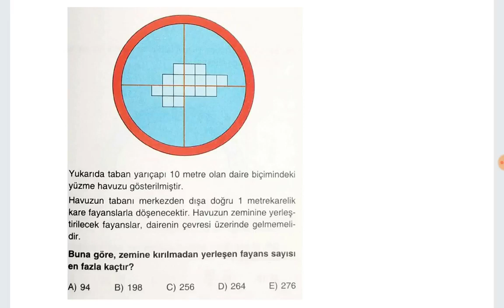KAÇIRILMAYACAK SORU | BARIŞ YAYINLARINDAN